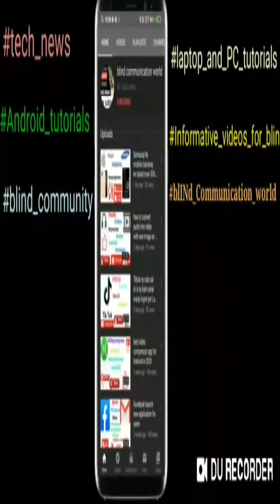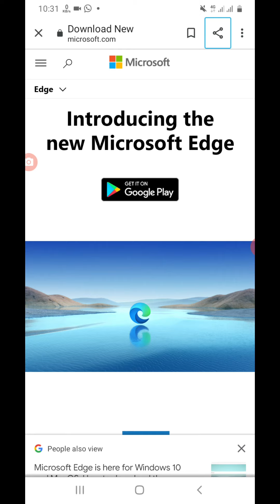Internet Explorer ke users ko lagy ga dhajka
Welcome to blind communication world! Assalamu Alaikum Wa Rahmatullahi Wa barakatuhu! Internet Explorer ke users ko lagy ga dhajka! Friends aaj ki is video mein Humne aapko bataya hai ki Internet Explorer ke uses ko kaise dhajka  Lage ga!

Joine Telegram group blind communication world blind communication world WhatsApp and telegram group rules join whatsapp and telegram group contact number skype i-d arslanjutt405 mail i-d twitter i-d subscribe blind communication world and watch more videos